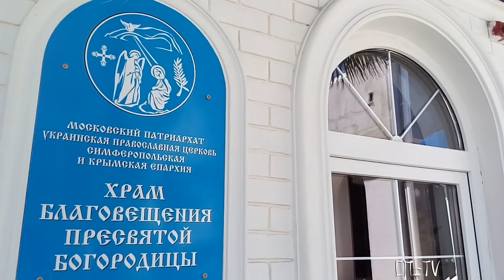Храм Благовещения Пресвятой Богородицы в Партените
Совершая паломничество в один храм, вы можете совсем неожиданно открыть для себя и другие, которые могут встретиться на вашем пути. Небольшой по размеру, но очень уютный Храм Благовещения Пресвятой Богородицы в Партените найти совсем несложно, он находится недалеко от автостанции поселка...